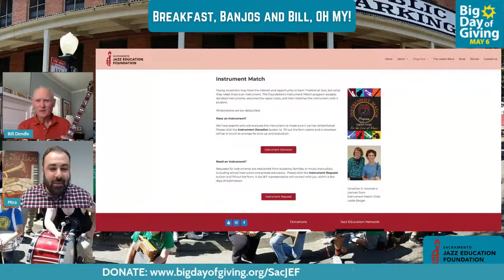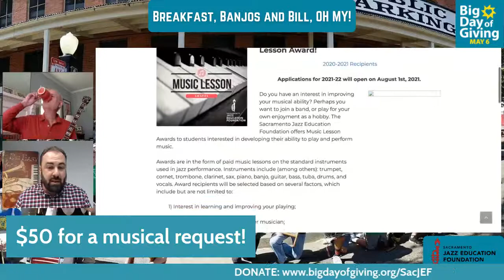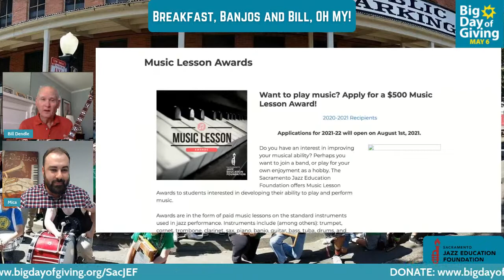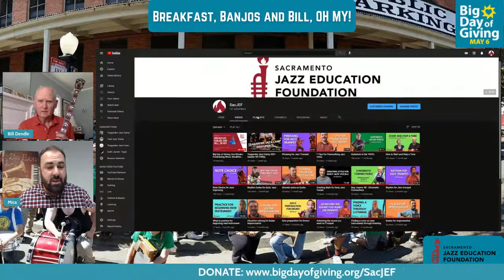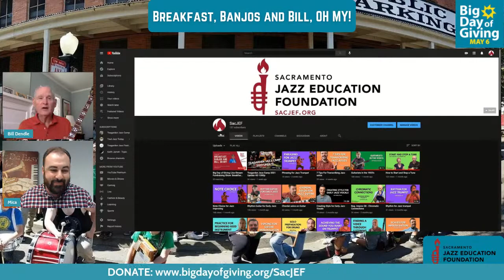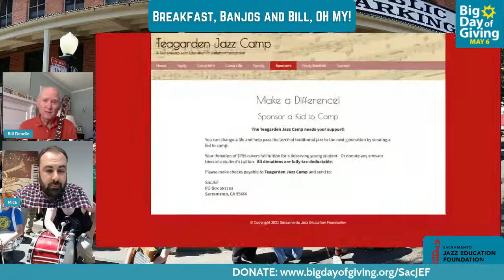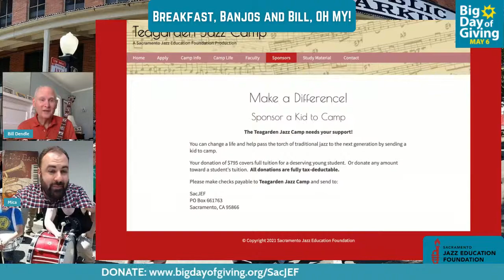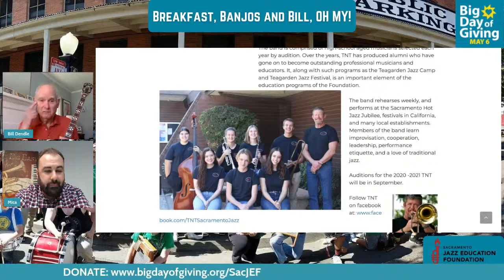Big Day of Giving Live-Stream Fundraising Show: Breakfast, Banjos and Bill, OH MY!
Tune in at 9am on Thursday, May 6th for our live-stream fundraiser show for Big Day of Giving with Teagarden Jazz Camp Director Bill Dendle!
We'll be talking about all of the programs at the Sacramento Jazz Education Foundation and interacting with you!
Do you have a song request or you want Bill to improvise a song?
Donate to our BDOG page and Bill will make that happen!

The mission of the Sacramento Jazz Education Foundation is to preserve and promote early jazz music, by supporting the education of current and future generations in the performance of early jazz, and in the history and appreciation of America's true original art form. We are dedicated to working collaboratively with other local, regional and national jazz educational organizations to accomplish our mission.